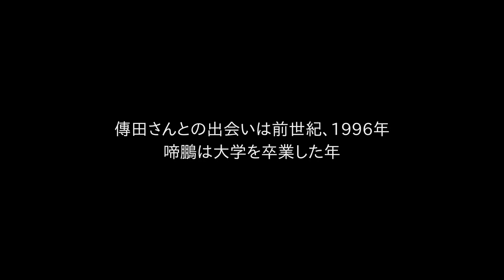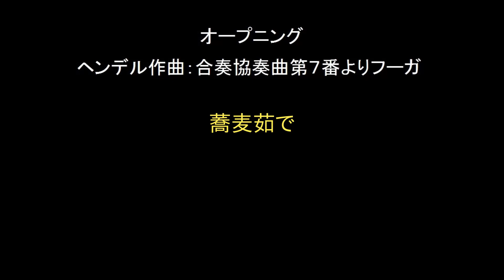限りなく啼鵬の一応動画劇場〜第百六十二話：長野でクラ三昧(弐)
長野市在住のクラリネット奏者、傳田高廣さんとは啼鵬、社会人１年生のときからの付き合い。